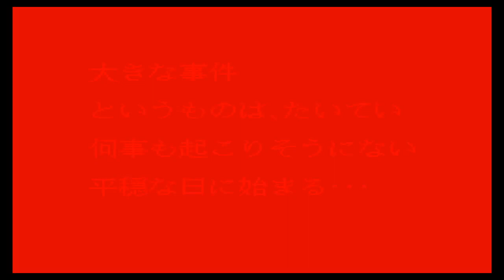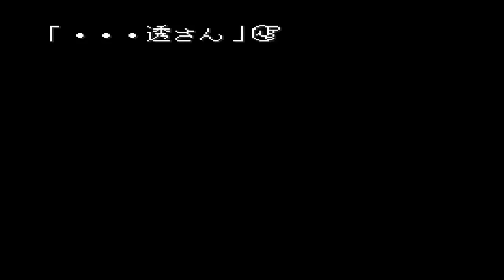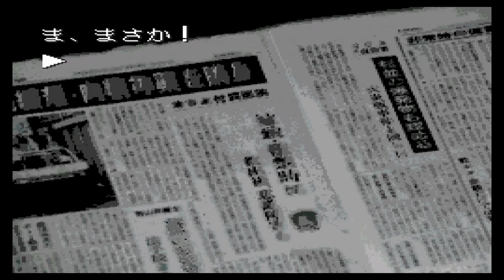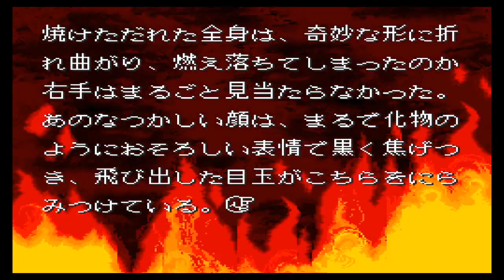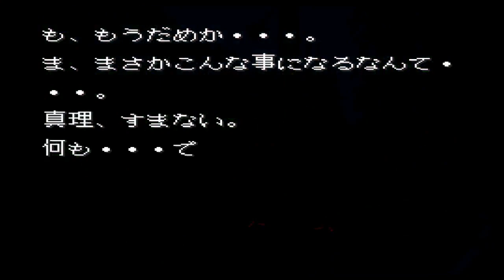いにの魔女たちの眠り ♯１ 2020 08 06 20 46 26